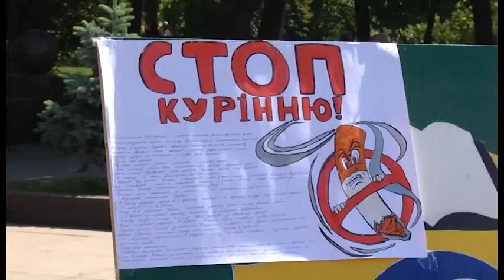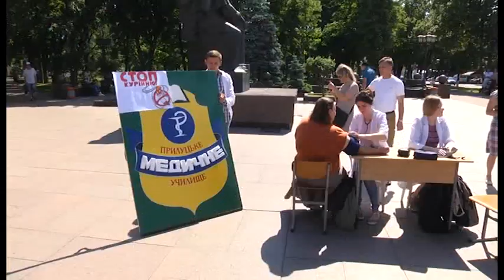Цукерки замість цигарки